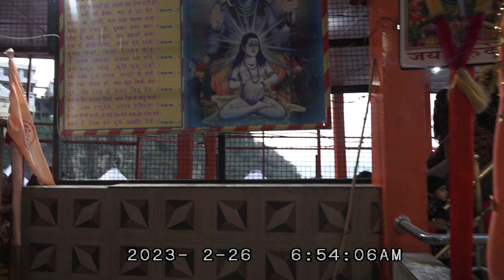Live Guffa Darshan- Shree BabaBalaknath Temple Deotsidh- Official Channel